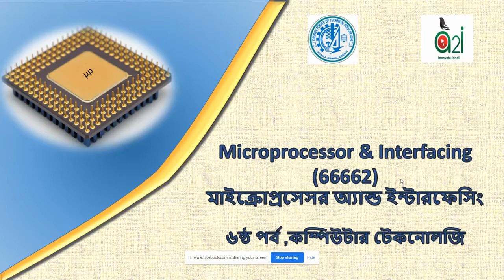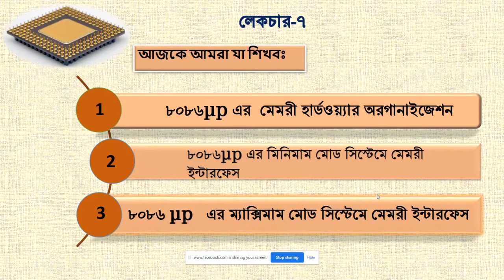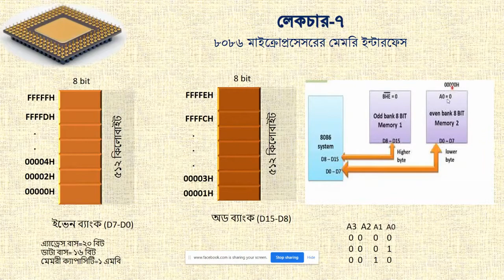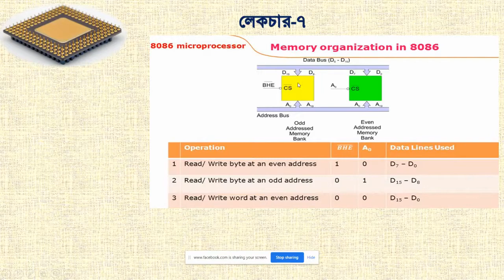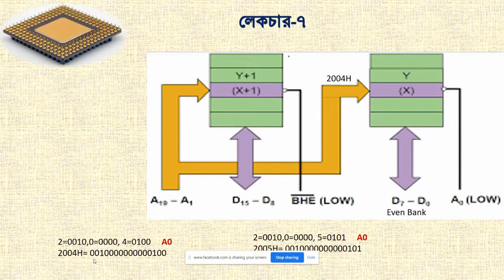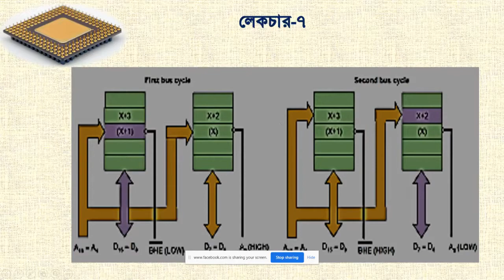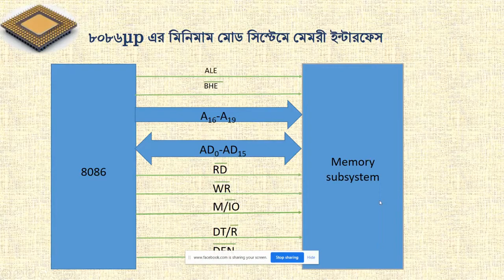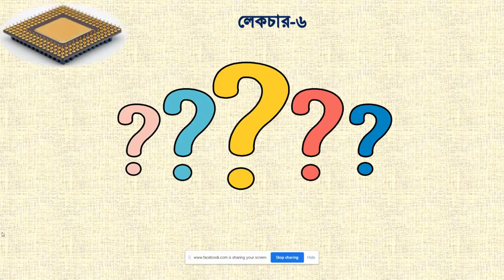Microprocessor and Interfacing (66662) Class-07 | 6th CMT Department | Skills Portal Bangladesh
Subject Name - Microprocessor & Interfacing
Subject Code - 66662
Semester - 6th
Department - Computer

Presented by-
Nasrin Akter
Instructor(Computer)
Rajshahi Polytechnic Institute, Rajshahi.

🎧🎧 Follow Us  🎧🎧

Skills Portal Bangladesh is a matchmaking platform among Youth, Training Center, Employer and Bangladesh Government.